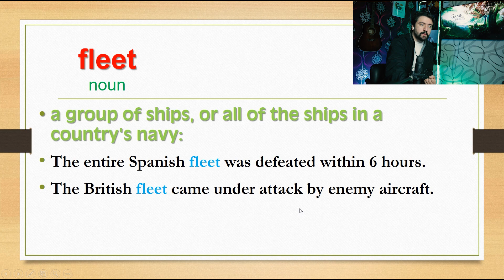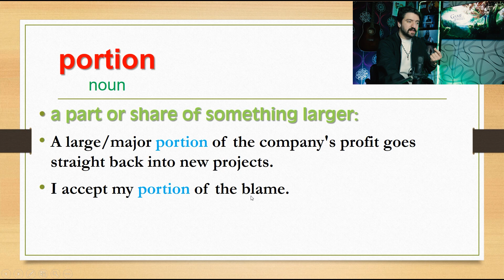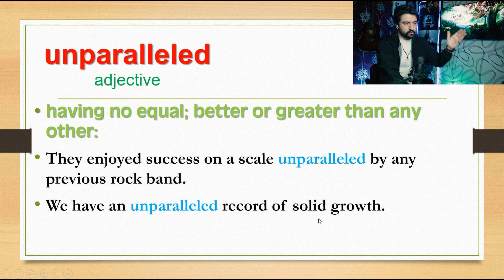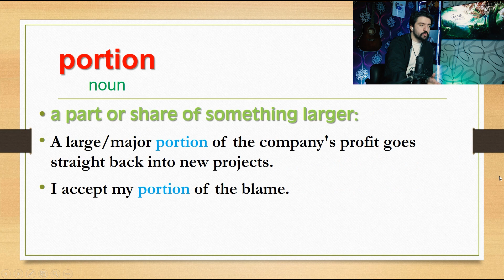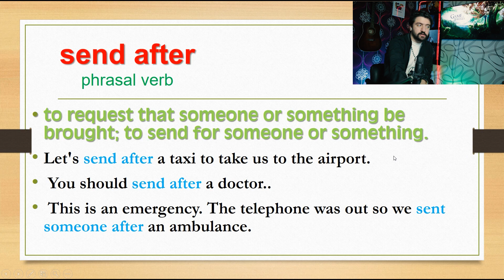آموزش انگلیسی با سریال Game of Thrones | سریال بازی تاج و تخت - قسمت پنجم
یادگیری انگلیسی در خانه با سریال Game of Thrones | سریال بازی تاج و تخت - قسمت چهارم
برای تماشای ویدیوهای جدید؛ حتما کانال رو سابسکرایب کنید.

سری جدید آموزش زبان انگلیسی با سریال گیم آو ترونز:
در این درس آموزش زبان انگلیسی از گروه زبانیکا؛ امیر به اموزش زبان انگلیسی با سریال پرطرفدار گیم آو ترونز یا بازی تاج و تخت میپردازد. در این ویدیو که قسمت پنجم می‌باشد؛ سعی شده تا به دیالوگ های بین شخصیت های اصلی فیلم پرداخته و اصطلاحات ان به طور کامل اموزش داده شود.
بازی تاج‌وتخت (انگلیسی: Game of Thrones) مجموعهٔ تلویزیونی آمریکایی در ژانر درام فانتزی است که به‌دست دیوید بنیاف و دی. بی. وایس برای شبکهٔ اچ‌بی‌او ساخته شده‌است. بازی تاج‌وتخت اقتباسی از مجموعهٔ فانتزی ترانه یخ و آتش نوشتهٔ جرج آر. آر. مارتین است که نخستین رمان آن بازی تاج‌وتخت است. این مجموعه در پادشاهی متحده، کانادا، کرواسی، ایسلند، مالت، مراکش و اسپانیا فیلم‌برداری شد. بازی تاج‌وتخت در ۱۷ آوریل ۲۰۱۱ از طریق اچ‌بی‌او در ایالات متحده به نمایش درآمد و در ۱۹ مهٔ ۲۰۱۹ متشکل از ۷۳ قسمت در هشت فصل به پایان رسید.

زبانیکا - زبان انگلیسی - زبانیکا آموزش زبان
مدرس :‌ امیر
Zabanika English
english dictionary
English word
amozesh zaban englisi farsi
zaban ba zabanika
amoozesh zaban english
آموزش زبان انگلیسی آنلاین
آموزش انگلیسی از اول